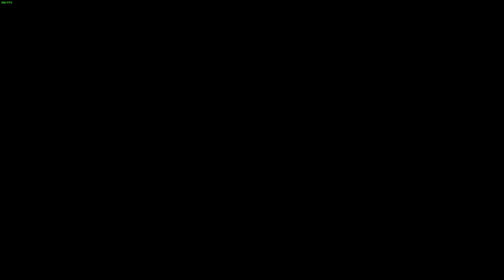Sniper Elite 4 - TDM - K/D 27/3 (com certeza é hacker haha)